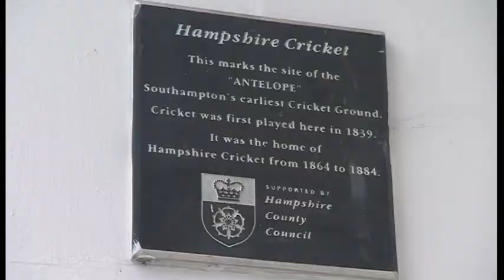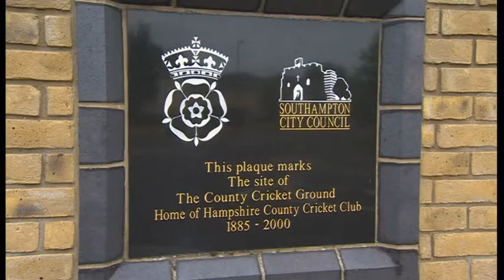Hampshire Cricket 150th anniversary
A landmark day for Hampshire Cricket. It's exactly 150 years since the club was formed. It came about at a meeting at a now defunct pub in Southampton, the Antelope Hotel, which was adjacent to the Antelope Ground, the club's first home. Kris Temple has been on what you could call a guided magical history tour of the city today, down Hampshire Cricket's memory lane.